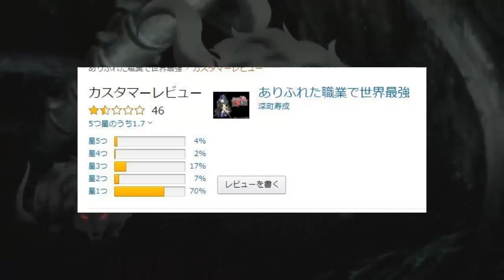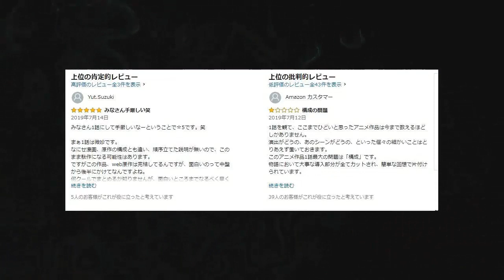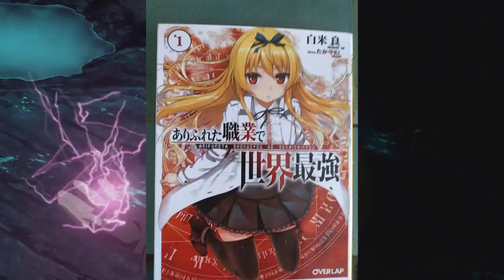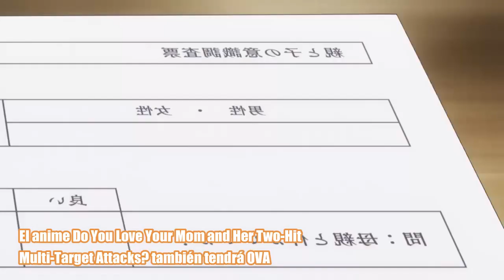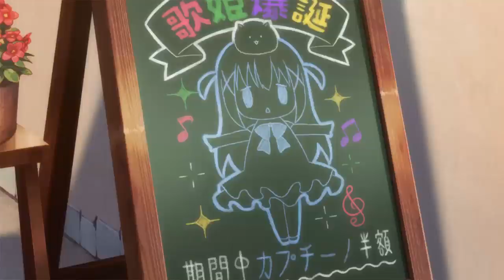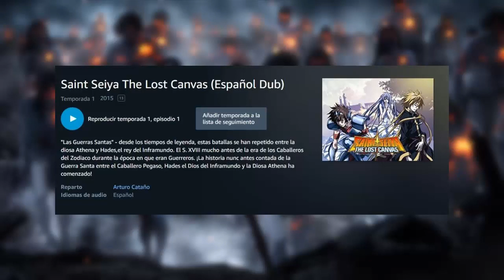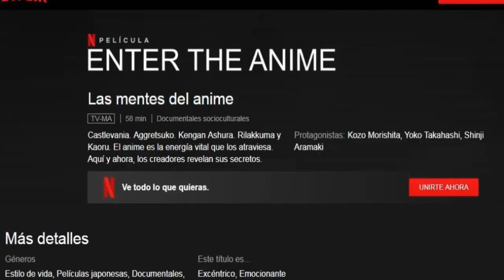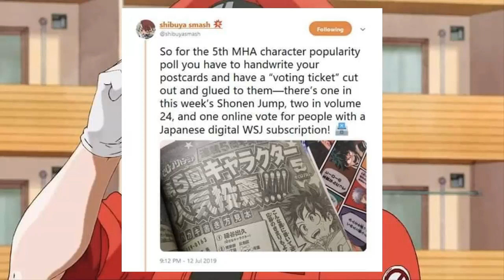Japoneses molestos por Arifureta, El paraíso de las lolis y mas / Noticias anime #18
Noticias de la polémica de Arifureta en el primer capitulo, ahora tendrás que pagar para votar en boku no hero, Lupin 3, juego de evangelion y mas

Aquí estan todos los links de la pagina H y la aplicación H
Si en caso la app no te funciona, aquí te dejo el link del creador para que le preguntes

Canciones:
- Grassy_Hill
("ASH" - LiSA - Fate/Apocrypha OP2 Cover ver. Akano)